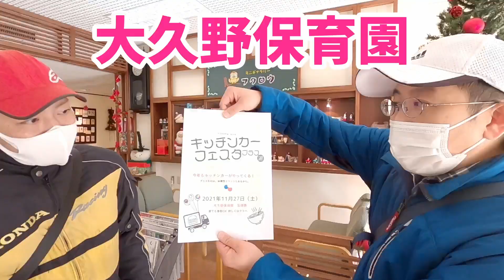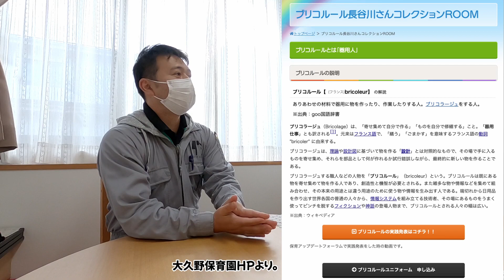潜入調査｜何やら保育園で楽しそうなことをやってるらしい！地域に開かれた保育園を目指す取り組みを調査せよ！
ひのでホームがある日の出町には、福祉施設が数多くあります。高齢・障害・子育てなど種別を超えて交流を持って情報交換やイベントなど様々な取り組みにチャレンジしています。

今回は、大久野保育園のイベント「キッチンカーフェスタプラス」にツーリング部がお邪魔して、イベントを体験させてもらいながら、いろいろなお話を伺ってきました。ただの展示会ではつまらない。地域を巻き込んでしまえ！という発想、好きですね。

しかし、保育園の頃から友だちで今も同じ職場にいるコッシーとすうさん。ただならぬ縁を感じますね〜。。。

お忙しいところ、お時間をいただきお話を聞かせてくれた園長の髙野さんと、ブリコルール長谷川さん、本当にありがとうございました！
(Editor:Sekizawa)

▶︎ブリコルールの説明やつなぎのオーダーはこちらから

▶︎元調査捕鯨船乗組員・板花さんのお店「くじらのおにくのおみせ　らじっく」

社会福祉法人芳洋会です。
社会生活に欠かせないエッセンシャルワーカーとして働くスタッフの姿をご覧いただき、みなさんが持つ介護や福祉サービスへのイメージのアップデートができれば嬉しいです。

【ブログ】
▶︎社会福祉法人 芳洋会

▶︎芳洋会の採用担当（@hinodehome2021）
採用活動に関する話題を発信。
▶︎origami（@origami3076）
若手ケアワーカーが現場のリアルを発信。

▶︎社会福祉法人芳洋会（@houyoukaitwitt1）

社会福祉法人芳洋会は、東京都日の出町・あきる野市・練馬区を拠点として、特別養護老人ホームをはじめ、小規模多機能型居宅介護などの高齢者福祉サービスを行っています。「安心と充実の人生をご一緒に。」の理念を掲げ、誰もが自分らしい充実した人生を送れることを目指しています。